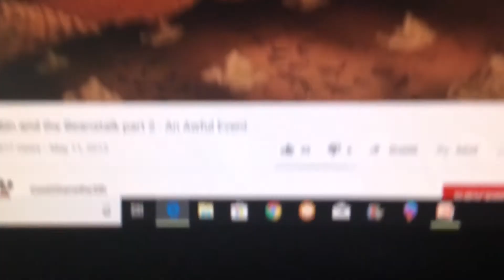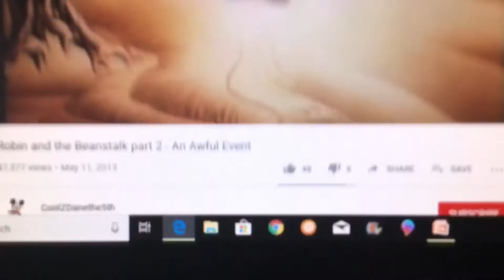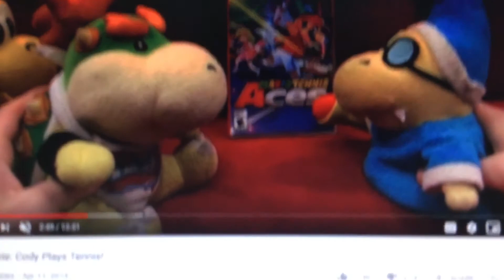Dug and the Beanstalk Part 2 - An Awful Event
Earthwake Takes Rosalina Away!